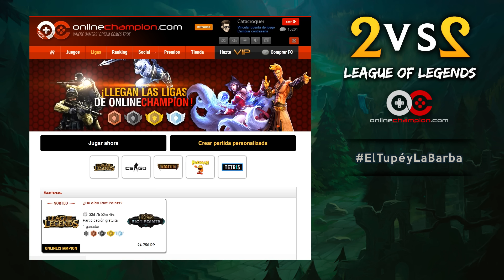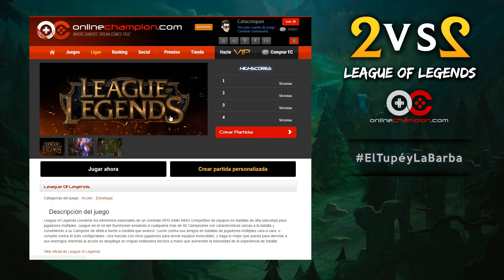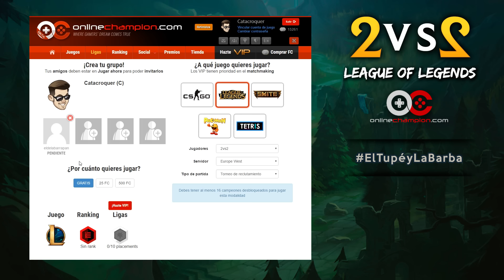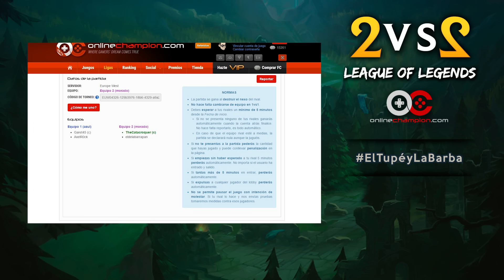2vs2 con Eldelabarrapan [LEONA Y PANTHEON] | Cap.2